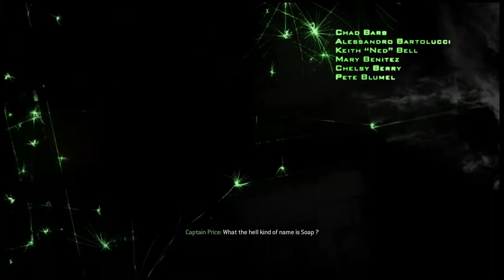CALL OF DUTY MODERN WARFARE 2 REMASTERED Gameplay Part 1 SSDD/Team Player - No Commentary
CALL OF DUTY:  MODERN WARFARE 2 REMASTERED Gameplay Walkthrough Part 1 SSDD/Team Player - No Commentary
Gameplay is recorded in 1080p HD 60FPS on PC

Welcome to Rusty Beef Gaming TV

- TEAM PLAYER
With BCT-One trapped in the OpFor-occupied town, the U.S Army Rangers mobilize to rescue the stranded unit. After calling in an airstrike, the Rangers move into the city to mop up any present OpFor and secure BCT-One.